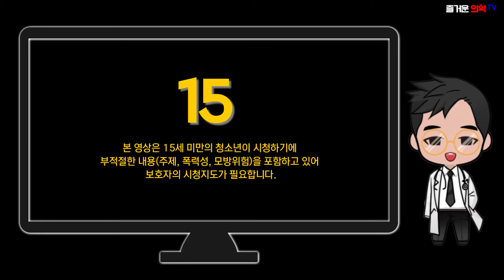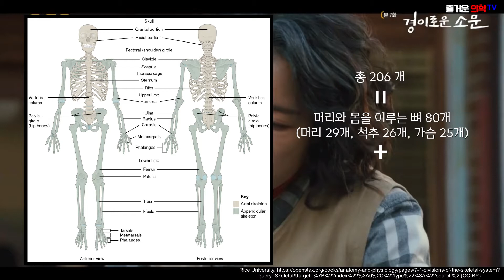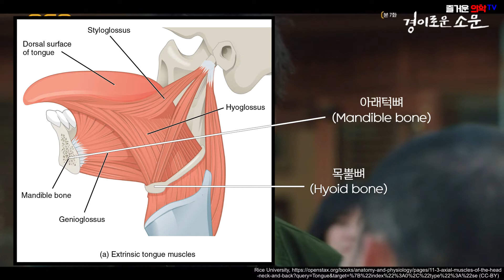[경이로운 소문 리뷰] 7-8화 - 사람 뼈의 갯수는?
드라마 경이로운 소문 7-8화에 나오는 의학에 대해 알려드립니다.

00:00 소문과 지청신의 대결
00:57 끈목졸림사
01:19 국수집에 쳐들어온 깡패들
02:21 측면추돌사고
02:37 하나 삼촌과의 대결
03:14 경찰서에서